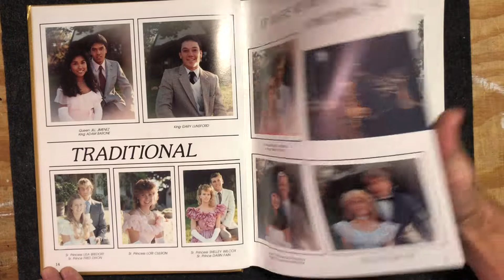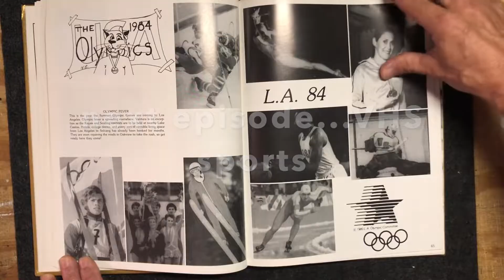Ventura High School 1984 Yearbook Page Turning Episode 1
Turning the pages in Ventura High School's 1984 Black and Gold yearbook.  This episode takes us from the front cover through the candid campus photos.  Will continue showing the rest of the yearbook in the next video.